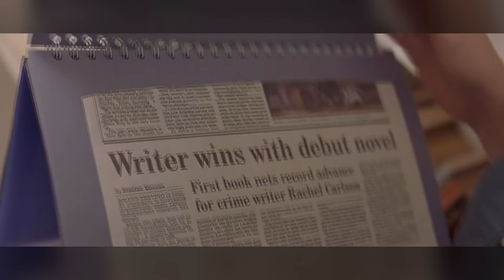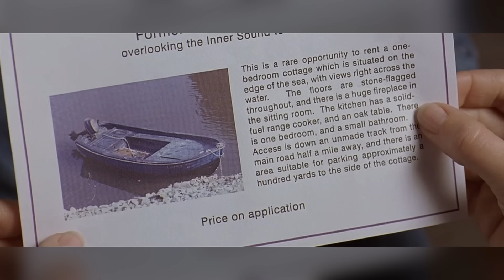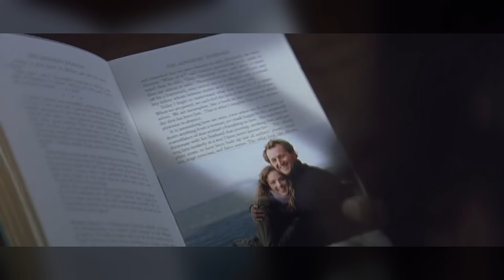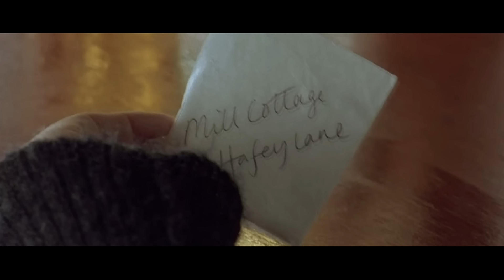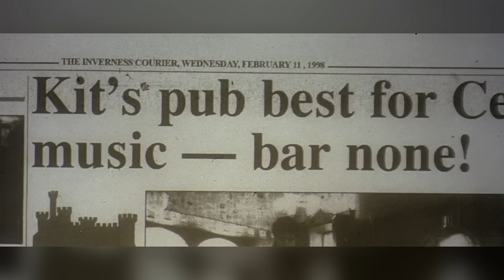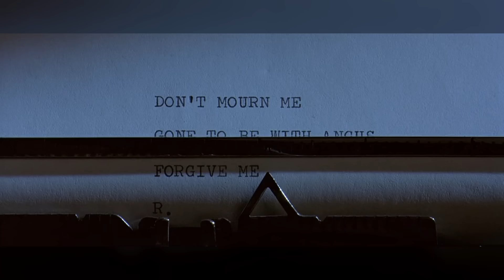empezó a salir con un chico y luego descubrió que había fallecido hace 7 años | EN MINUTOS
resumen de H4LF LIGHT